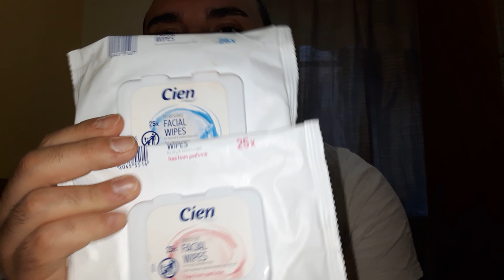Prodotti finiti (Ottobre) #9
Ciao Gujuzze e Gujuzzi,
Oggi sono tornato con un nuovo video, vi parlo dei prodotti finiti del mese di Ottobre.
come mi sarò trovato?
spero che questa rubrica vi piaccia e possa essere di grande aiuto.

PS: TUTTI I PRODOTTI SONO STATI COMPRATI DA ME, NON HO NESSUN COLLEGAMENTO CON il BRAND.

Un Abbraccio e non perdetevi gli altri video!